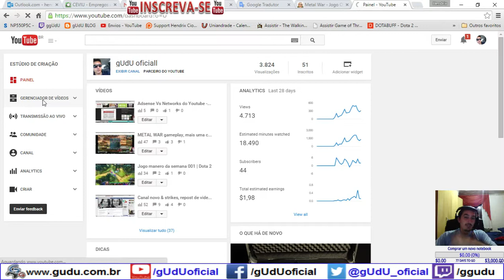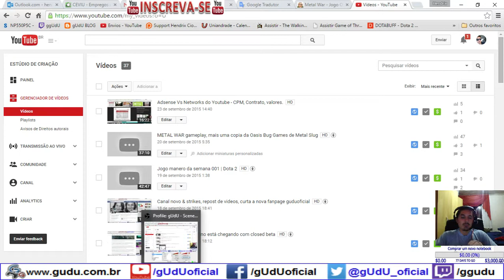Arena Individual | Metal War